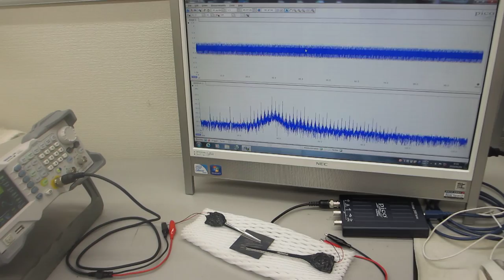超音波発振制御プローブ実験ーーポリイミドフィルムに鉄めっきを行った部材の利用技術ーー（超音波システム研究所）